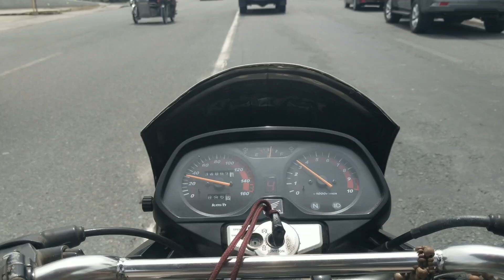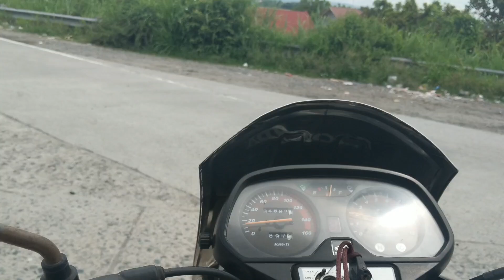Honda Supremo150cc.July.21,2024.@Sta Cruz ,Lubao....